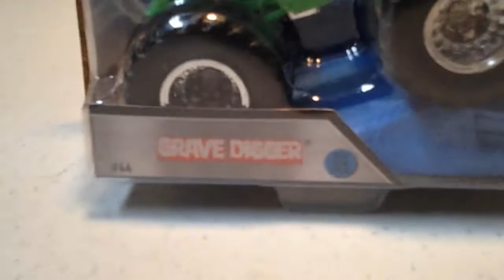Grave Digger 2016 hot wheels monster jam NEW look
With blue stunt ramp #44